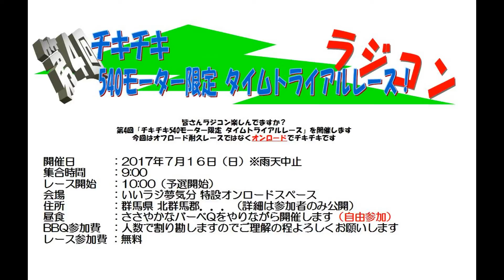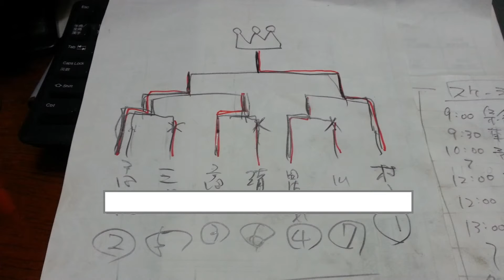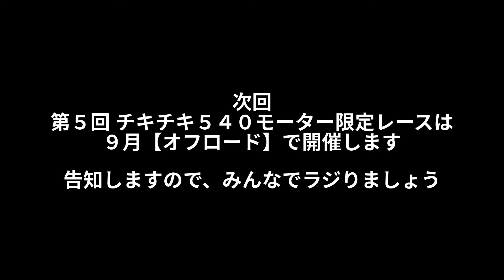第４回チキチキ５４０モーター限定タイムトライアル 170716